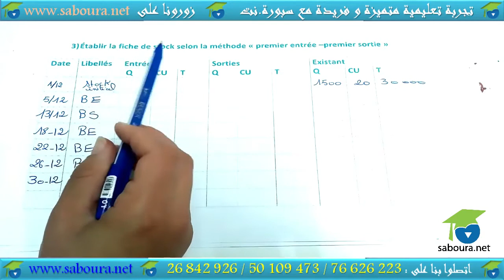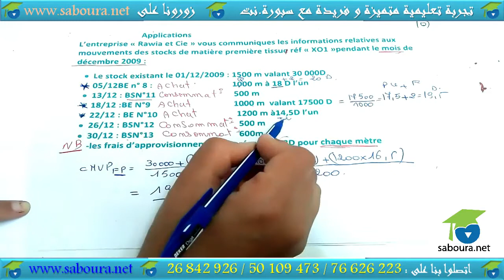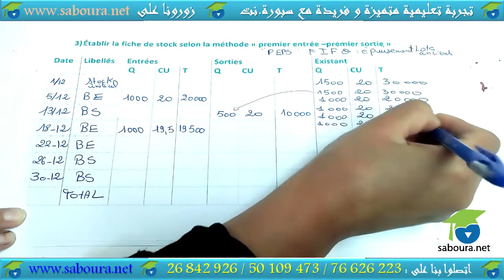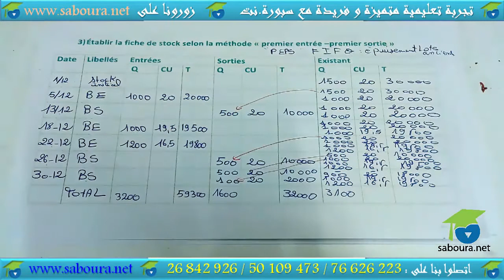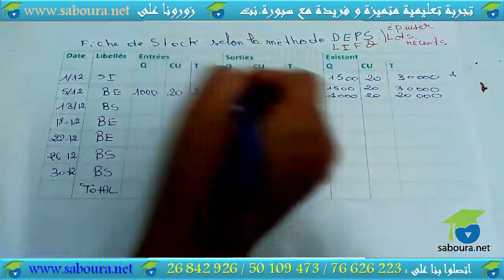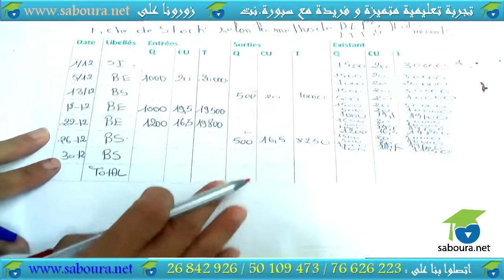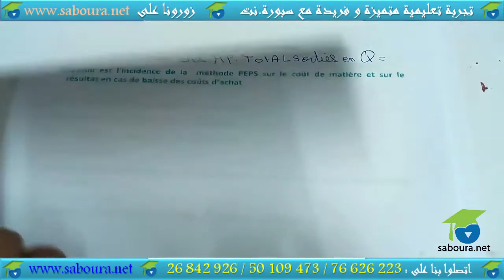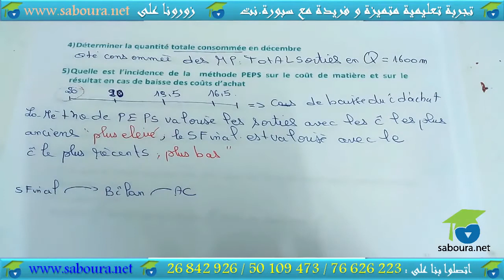Gestion comptable des stocks (Méthodes 3 et 4)